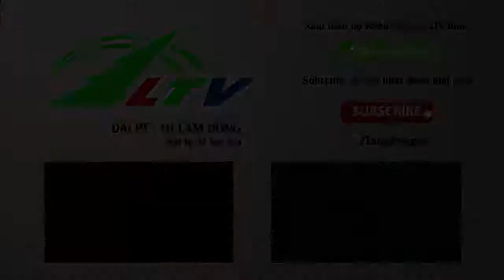Ơn giời, nước sạch về Cát Tiên rồi | Xã Hội Lâm Đồng TV